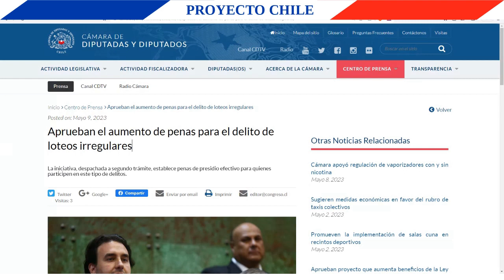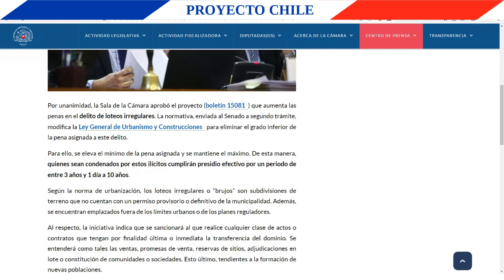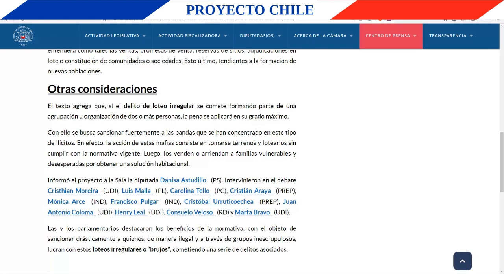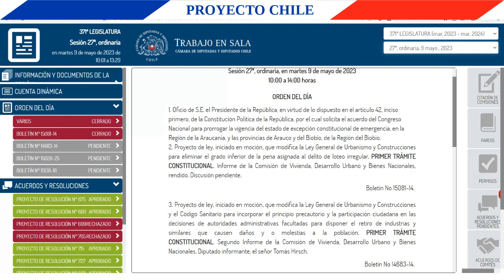Aumento de penas para el delito de loteos irregulares 1er Trámite, etc. 9 5 2023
0:00 Temas tratados en este vídeo
0:06 Inicio
0:46 Extensión del estado de excepción acotado en provincias del Biobío y La Araucanía
1:26 Aumento de penas para el delito de loteos irregulares
4:31 Otros asuntos